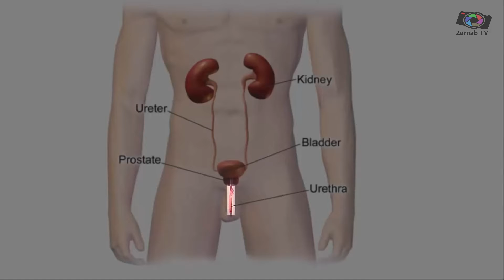7 Giant and Deadliest Creatures Of Amazon In Urdu / Hindi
7 Giant and Deadliest Creatures Of Amazon In Urdu / Hindi
                                 From the 30 Foot and 500 Pound Green Anaconda to the Dangerious Arapiama , Piranhas , Here are 7 Giant and Deadliest Creatures Of Amazon.